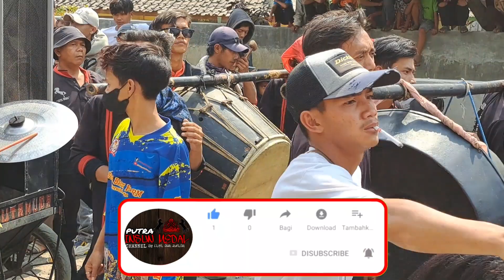SPECIAL LAGU LAWAS ‼️ BERLAYAR TAK BERTEPIAN MEDLEY BINTANG KEHIDUPAN | MAMAH ITOH CUTA MUDA GROUP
Special lagu lawas berlayar tak bertepian medley bintang kehidupan di Pagelaran Seni Kuda Renggong Reak Cuta Muda Group di Rancakaso.
Kuda Renggong (aksara Sunda: ᮊᮥᮓ ᮦᮛᮀᮍᮀᮧ) adalah salah satu seni pertunjukan helaran yang berasal dari Kabupaten Sumedang. Kata renggong merupakan metatesis dari kata ronggeng yang berarti kamonesan (keterampilan) cara berjalan kuda yang dilatih menari dan mengikuti irama musik yang didominasi oleh kendang.Kesenian ini sering dijadikan hiburan arak-arakan anak khitanan atau sunat, menerima tamu kehormatan, perayaan hari besar, dan pengisi acara dalam helaran atau festival. Kuda renggong adalah suatu kesenian khas masyarakat Sunda (Jawa Barat) yang menampilkan 1-4 ekor kuda yang dapat menari mengikuti irama musik. Di atas kuda-kuda tersebut biasanya duduk seorang anak yang baru saja dikhitan atau seorang tokoh masyarakat. Sumber